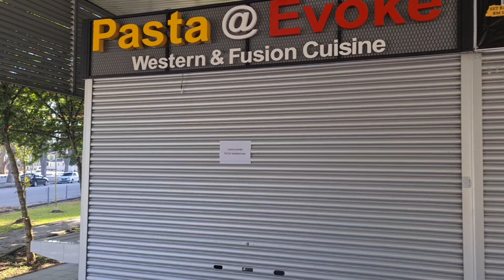Medan Selera Pauh jaya |rvoke jalan baru perai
gerai medan selera pauh jaya sudah operasi..ada yg buka time tgh hari,ad yg buka time petang.jemput datang 😄